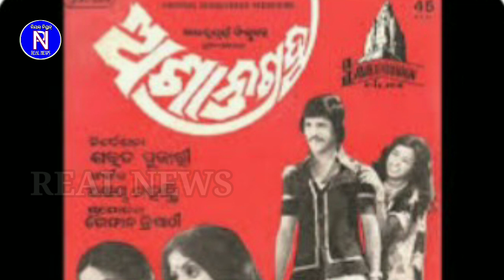Real News Odia Biography of Ollywood actor Sarat Pujari ଅଭିନେତା ଶରତ ପୂଜାରୀଙ୍କ ଜୀବନ କଥା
ପ୍ରିୟ ଦର୍ଶକ ଭାଇଭଉଣୀମାନେ ବିଗତ ଦିନର ଓଡ଼ିଆ ଚଳଚ୍ଚିତ୍ର ଅଭିନେତା ଶରତ ପୂଜାରୀଙ୍କ ଜୀବନ କଥାକୁ ନେଇ ପ୍ରସ୍ତୁତ କରିଥିବା ମୋର ଏ କ୍ଷୁଦ୍ର ଭିଡିଓକୁ ଦେଖି ଲାଇକ୍ ଏବଂ ସେୟାର କରନ୍ତୁ ତଥା ଏପର୍ଯ୍ୟନ୍ତ ଏ ଚ୍ୟାନେଲକୁ ସବ୍ସକ୍ରାଇବ ନକରିଥିଲେ ଏବେ ହିଁ ଏ ଚ୍ୟାନେଲକୁ ସବ୍ସକ୍ରାଇବ କରିଦିଅନ୍ତୁ l ଧନ୍ୟବାଦ